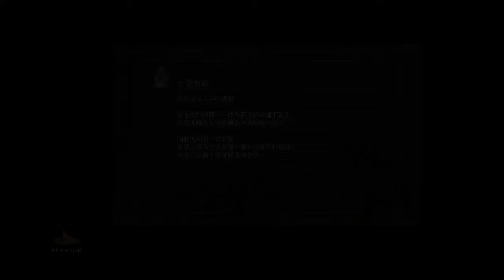【AK】PC 黑暗靈魂3 11/30 困難的盾反 (part6)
黑暗靈魂3
DARK SOULS™ III